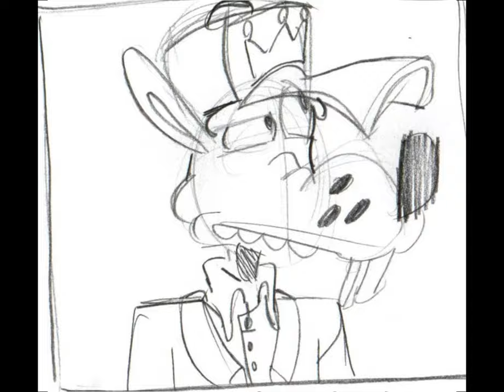Punching And Other Randoms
Random things